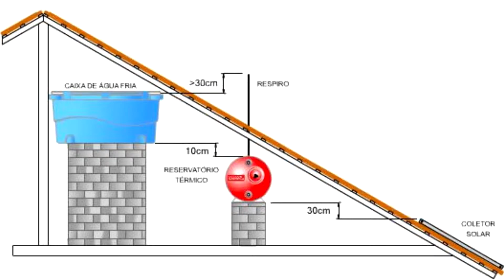Infiltração na Parede, descascamento, rachaduras aprenda como acabar com este mal